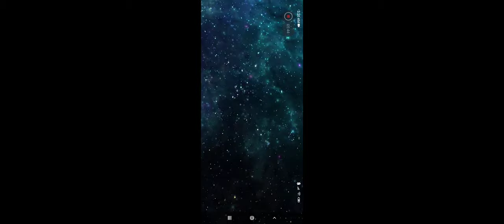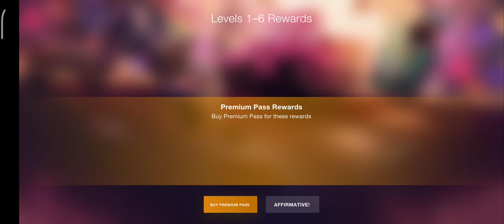World Of Tanks - Maximum settings gameplay on xiaomi Poco x3 pro